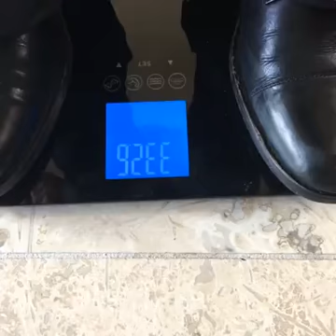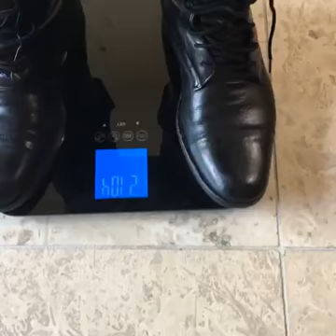Samir Becic's Video Diary (130lbs Vest)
Samir Becic, the “Fitness Czar” of Houston as proclaimed by Mayor Sylvester Turner, #1 Fitness Trainer in America, founder of HealthFitnessRevolution.com, sits down to talk about why he wears a 130lbs vest. Athletes across the world were shocked he was able to achieve such a dangerous task!

Becic's weighted vest fitness experiment began in October with him wearing a 50lb weighted vest all day for a week, working up to 80lbs, 120lbs, 150lbs, and finally 200lbs. Those who have been following Samir Becic’s weighted vest challenge know that he has pushed his body to the extreme in order to raise awareness about obesity and encourage good health for people across the world. At the end of his 6 weeks weighted vest challenge, Samir Becic wore the 200lbs vest on a 3-mile walk in November to complete the most dangerous fitness experiment ever performed.